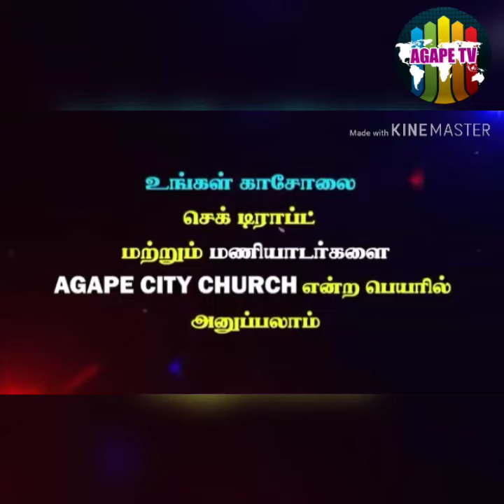தேர்வு எழுதும் மாணவர்களுக்காக ஜெபம் | Jennifer Stephen